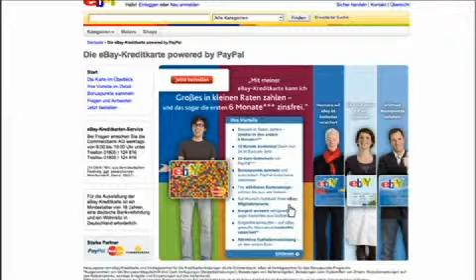eBay-Kreditkarte Microsite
Zur Vorstellung der neuen eBay-Kreditkarte hat FXLAB in Zusammenarbeit mit KMF eine Microsite gebaut, die die Vorteile der Karte auf anschauliche Weise näherbringt.